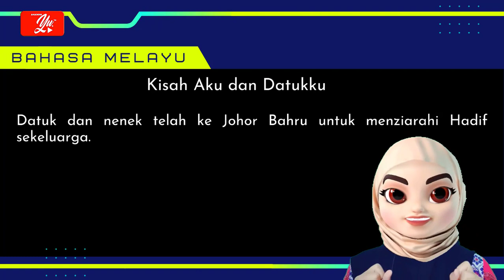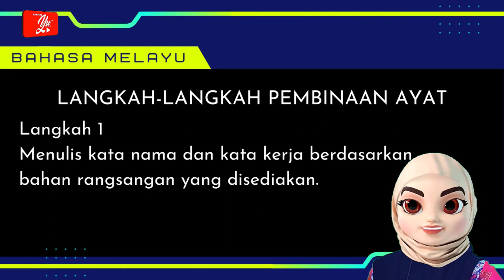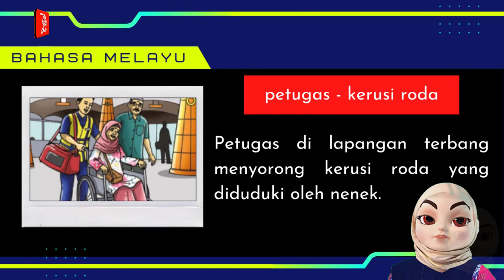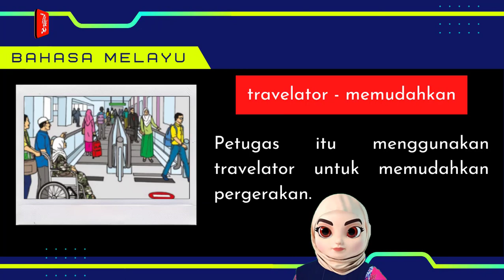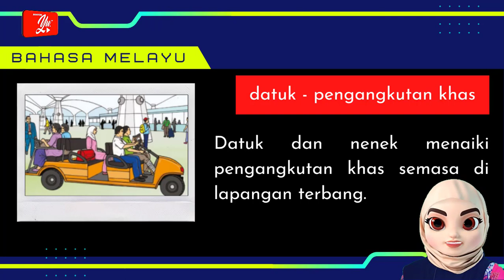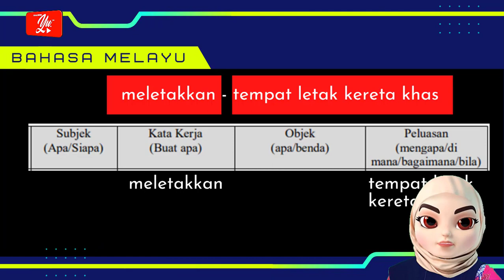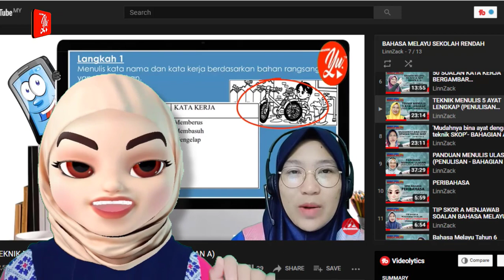MEMBINA DAN MENULIS AYAT TAHUN 4 - KSSR (SEMAKAN 2017)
MEMBINA DAN MENULIS AYAT
BAHASA MELAYU TAHUN 4
Berdasarkan Standard Kandungan Sekolah Rendah
(Semakan 2017)
Sila rujuk Buku Teks Bahasa Melayu Tahun 4 - Halaman 10

S.K: 3.2
S.P :3.2.1

Sesuai juga untuk murid tahun 3,5 dan 6
Murid SK,SJKT &SJKC

rujukan:
cadangan jawapan buku teks bahasa melayu tahun 4
edidi semakan KSSR
Penulis : Mat Arifin bin Ismail